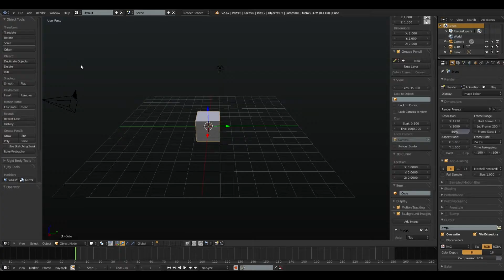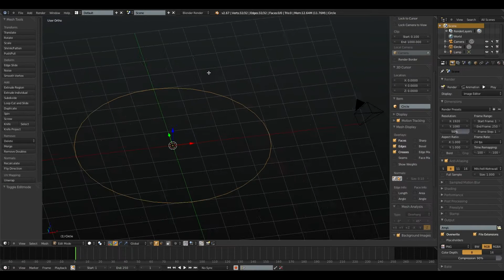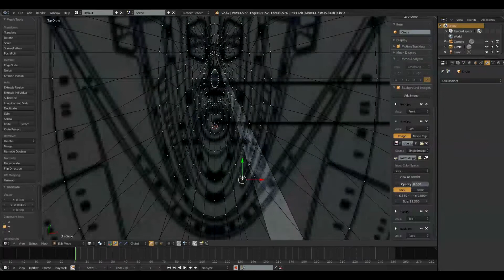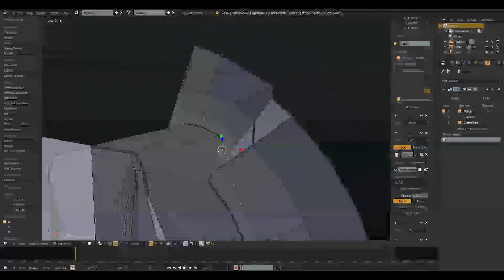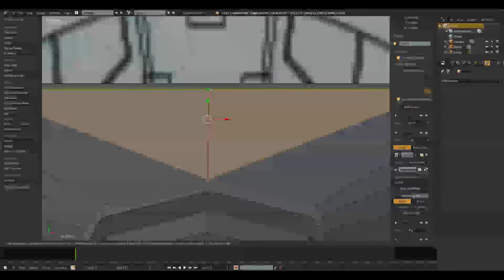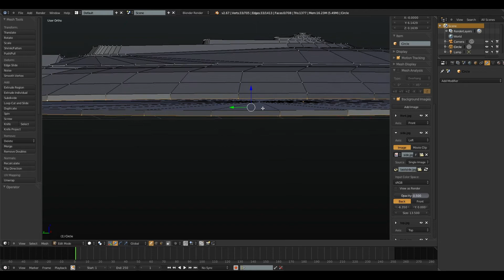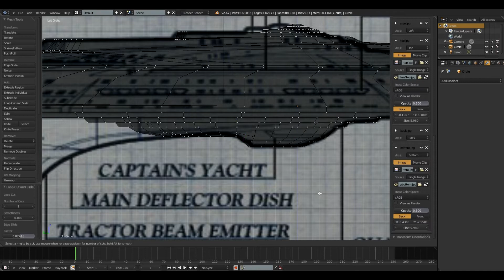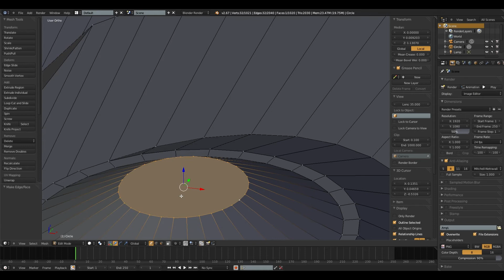Sovereign Class WIP time-lapse P1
Time-lapse of the making of the saucer section of a sovereign class star ship. Just another blender model :p